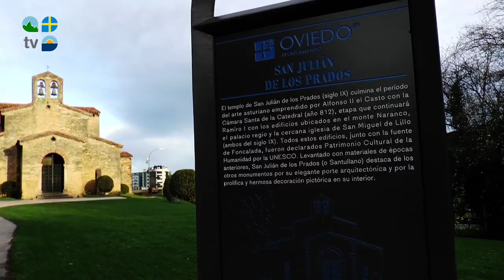Prerrománico San Julián de los Prados - Turismo Asturias Televisión